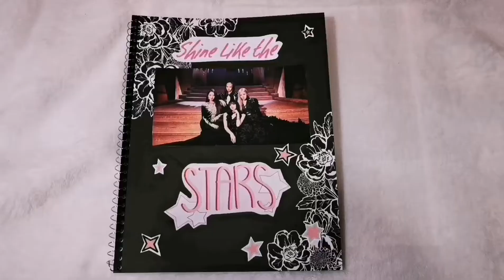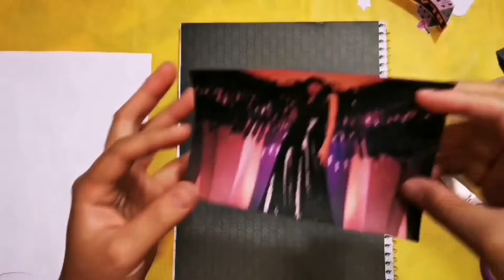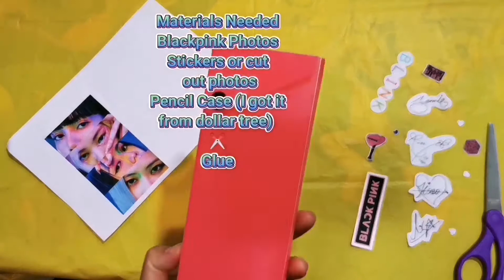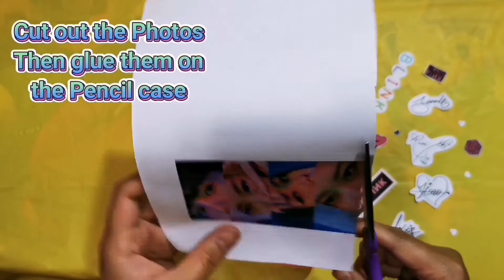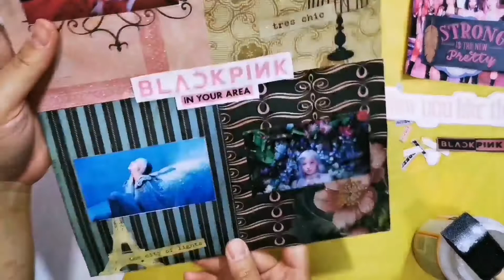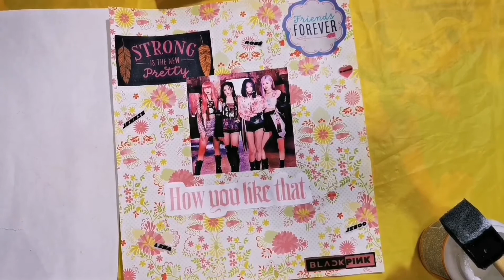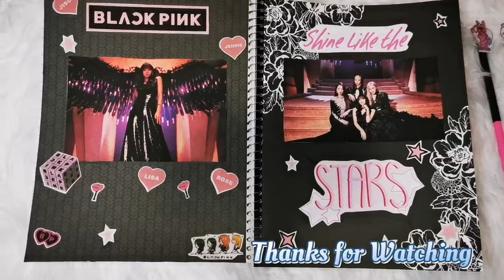Blackpink DIY School Supplies 2020 (Part I)